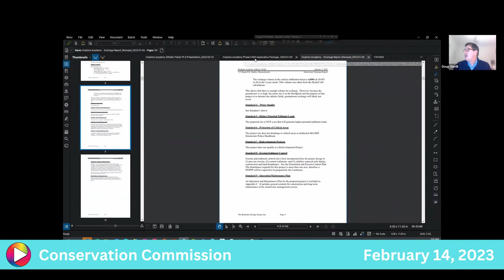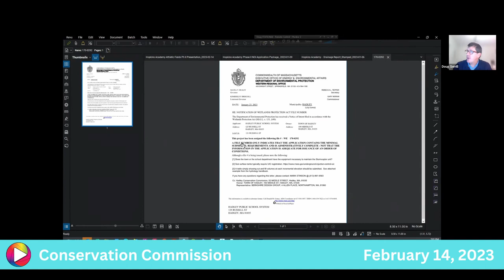Conservation Commission: 2-14-23